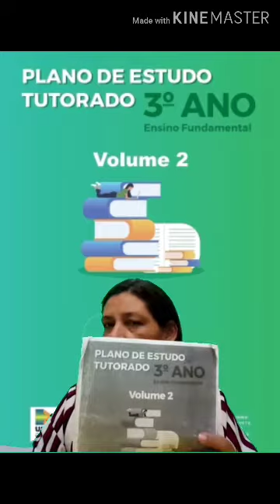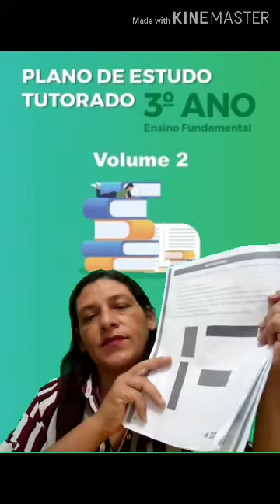28 de julho de 2020